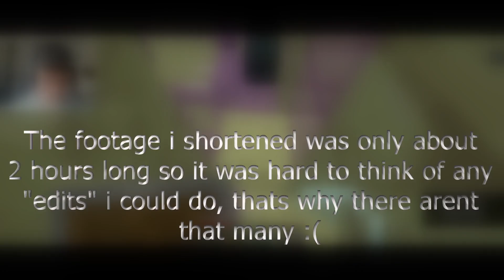AsgerSMP: ORIGINS UNITE | EPISODE 4 "Endgame"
This is episode 4 of my origins minecraft smp. This ones all about the end, and a lil tomfoolery here and there. There were only 2 hours to edit so i couldnt really make that many edits but i tried my best okay? 3:

geometry dash name: AsgerGaming1

minecraft
minecraft skins
minecraft download
minecraft seed map
minecraft skin editor
minecraft launcher
minecraft mods
minecraft wiki
minecraft armadillo
minecraft axolotl
minecraft account
minecraft armor trims
minecraft apk download
minecraft allay
minecraft ancient city
minecraft animals
minecraft alex
minecraft addons
apk minecraft download
at launcher minecraft
apk minecraft
a minecraft house
a minecraft creeper
a minecraft server
a minecraft banner
a minecraft sword
a minecraft zombie
minecraft backpack
minecraft build ideas
minecraft builds
minecraft blocks
minecraft biomes
minecraft bee
minecraft bridge
minecraft bedrock mods
minecraft barn
best minecraft seeds
blast furnace minecraft
buy minecraft
best minecraft mods
beacon minecraft
brush minecraft
better minecraft
beehive minecraft
biomes in minecraft
bee minecraft
minecraft castle
minecraft circle generator
minecraft cake
minecraft coloring pages
minecraft capes
minecraft commands
minecraft characters
minecraft circle
classic minecraft
creeper minecraft
curseforge minecraft
create mod minecraft
cracked minecraft servers
conduit minecraft
cake minecraft
commands in minecraft
circle generator minecraft
minecraft diamond level
minecraft density enchantment
minecraft dirt block
minecraft dogs
minecraft dog breeds
minecraft distant horizons
minecraft diamond
minecraft discord
download minecraft 1.19.0
download minecraft
download minecraft education
download skin minecraft
download minecraft 1.18
download minecraft java edition
download minecraft 1.17
download minecraft pc
download minecraft 1.21
download minecraft bedrock
minecraft enchantments
minecraft enchanting table
minecraft exit code 1
minecraft enderman
minecraft essential mod
minecraft enchanting table language
minecraft end poem
minecraft education download
education minecraft
enchanting table minecraft
essential minecraft
editor skin minecraft
education minecraft download
e minecraft banner
earth minecraft
edu minecraft download
edition minecraft pocket edition
en minecraft real
minecraft free
minecraft forge
minecraft fabric
minecraft flowers
minecraft font
minecraft free play
minecraft farms
minecraft for mac
minecraft fox
free minecraft server
fabric minecraft
forge minecraft
free minecraft
free minecraft download
free play minecraft
f minecraft banner
for minecraft mods
minecraft game modes
minecraft grindstone
minecraft gift card
minecraft grindstone recipe
minecraft grass block
minecraft greenhouse
minecraft gun mod
minecraft green dye
minecraft gif
game minecraft
good minecraft seeds
grindstone minecraft
games like minecraft
green dye minecraft
ghast minecraft
gif minecraft
golden apple minecraft
glow berries minecraft
goat horn minecraft
minecraft heads
minecraft house
minecraft house blueprints
minecraft hacks
minecraft horror mods
minecraft heart
minecraft heavy core
how to download minecraft
how to download minecraft in free
how to download minecraft 1.20
how to mod minecraft
how much is minecraft java
how to download minecraft 1.19
how much is minecraft legends
how much is a minecraft server
how much is minecraft education edition
how much is minecraft dungeons
minecraft installer
minecraft items
minecraft ideas
minecraft iris
minecraft iron level
minecraft inventory
minecraft images
minecraft iron golem
is minecraft free
is minecraft education
is minecraft online
is minecraft free to download
i minecraft banner
is minecraft a movie
is minecraft java
in minecraft pocket edition
is minecraft legends
minecraft java download
minecraft jenny mod
minecraft java vs bedrock
minecraft java skins
minecraft japanese house
minecraft java servers
minecraft jenny
minecraft java mods
jenny mod minecraft
java minecraft
jj and mikey minecraft
jeb minecraft
japanese house minecraft
jason momoa minecraft movie
jack o lantern minecraft
jenny mod minecraft pe
jenny mod minecraft download
java vs bedrock minecraft
minecraft kitchen
minecraft keyboard
minecraft kelp
minecraft kitchen ideas
minecraft kelp farm
minecraft keep inventory command
minecraft key
minecraft kitchen design
minecraft keyboard controls
minecraft kill command
katherine elizabeth minecraft